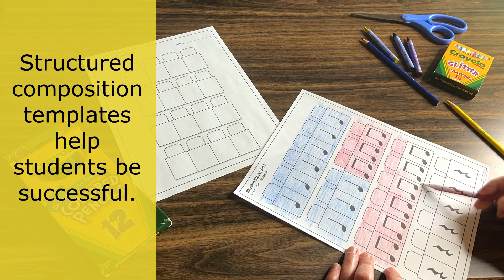Color and Cut Music Composition Activities for the Elementary Music Classroom and Beyond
Do you need structured music composition activities that are sure to be a hit with your students? These printable Color, Cut, Compose Rhythm Blocks ensure student success while teaching note values and meter. Differentiated composition blocks provide simple activities for your early elementary grades while challenging upper elementary students.

Included in this Versatile Resource
• 5 Composition templates in meters of 2, 3, 4, and 6/8
• 10 Printable rhythm block sets of varied difficulty
• Large print note blocks for use as reusable activities
• Small print note blocks for use as reusable activities
• Detailed directions for various types of compositions
• Creative ways to use this resource

Use No-Prep Composition Manipulatives for . . . . .
• Class Composition Activities
• Centers
• Rhythmic Dictation
• Sub Days
• Fast Finishers
• Independent Work or Homeschool
• Take-Home Packets
• Assessments

From Happy Teachers Using Our Composition Blocks. . . . .

⭐⭐⭐⭐⭐ Kate - I absolutely love this resource! I have printed and laminated both the templates and pieces to make them reusable and it has worked out great. My students K-5 have loved using the "lego blocks" to build songs. Fun, engaging, and can be used in so many ways!

⭐⭐⭐⭐⭐ Molly - My students loved creating their own rhythms with these Lego-looking rhythm blocks!

⭐⭐⭐⭐⭐ Kaytie - This was a great activity! The kids enjoyed composing and playing their compositions!

⭐⭐⭐⭐⭐ Phillippa - My music students found this resource very engaging. I will be using it again!

⭐⭐⭐⭐⭐ The Glockenspiel - I have always found composition projects with younger grades to be frustrating before using this resource. It's made composing an enjoyable experience for both my second graders and myself.

Happy Composing!